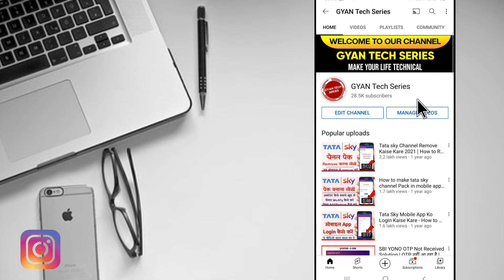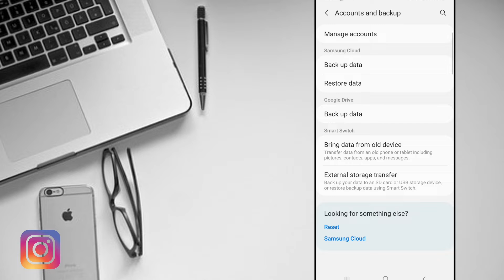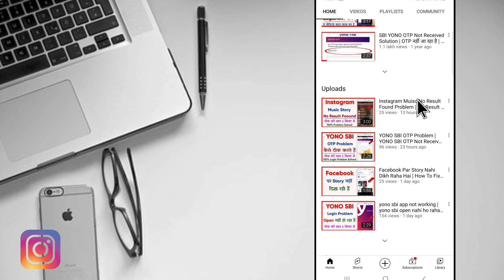How to Remove Google Account from on Android Phone | How to sign out of Google Account (Android)